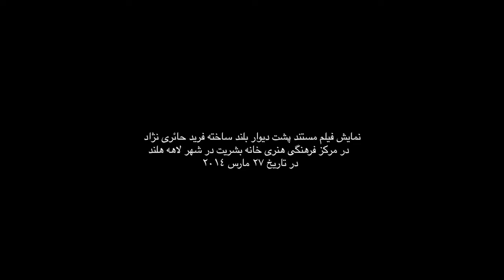پشت دیوارهای بلند؛ زندگی و مرگ در زندان‌های جمهوری اسلامی